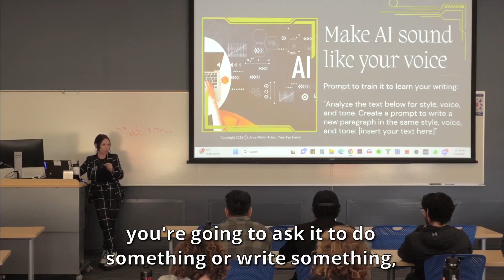Boost Your Future with AI: Personalizing AI generated content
In this special workshop titled "Boost Your Future with AI" delivered in front of the Boise State University engineer grads, Anca Platon Trifan delves deep into the transformative power of AI for future career opportunities.

Your support fuels us to bring you more fantastic content like this. 🌟
FOLLOW ALL THESE LINKS FOR MORE SASSINESS